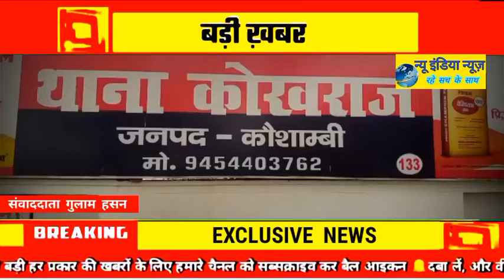घर के बाहर बंधी गोवंश को काटने पर सनसनी, ग्रामीणो ने थाना का किया घेराव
..यूपी के कौशाम्बी जिले में कोखराज_थाना क्षेत्र के कोखराज गांव में घर के बाहर बंधी गोवंश को खोलकर काटने पर सनसनी मच गई,पीड़ित ने आरोपी माशूक के घरसे कटी हुई गोवंश को बरामद कर लिया और पुलिस को सूचना दी।सूचना पर पहुची कोखराज पुलिस ने गोवंश के अवशेष और चाकू बरामद कर लिया।पुलिस ने एक आरोपी को भी गिरफ्तार किया है और पूछताछ कर रही है ।वही कार्यवाई नही होने से नाराज ग्रामीणों ने विहिप के नेताओ के साथ थाने पर पहुचकर घेराव कर दिया। कोखराज_पुलिस ने मामला दर्ज कर जांच शुरु कर दी

New India News
न्यू इंडिया न्यूज़ चैनल